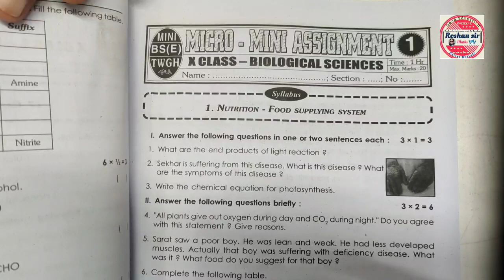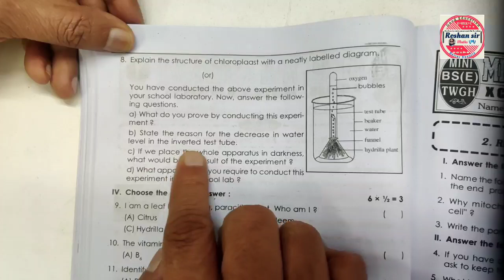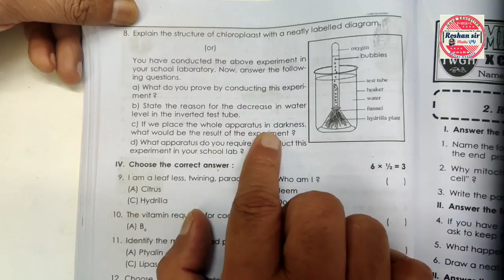10th Class Most IMPORTANT || Mini Assignment For Board Exam's -2024|| BIOLOGY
10th Class Most IMPORTANT || Mini Assignment For Board Exam's -2024|| Biology